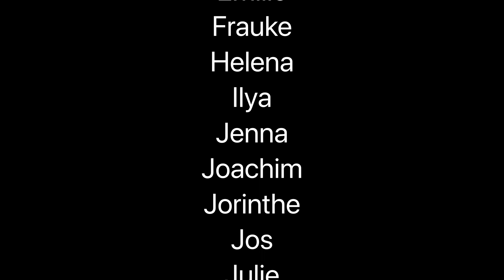Song for Health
Let’s use the power of music to support the efforts of our incredible healthcare and public service workers who are at the frontlines of the corona pandemic.

Klas Ann Lafaille